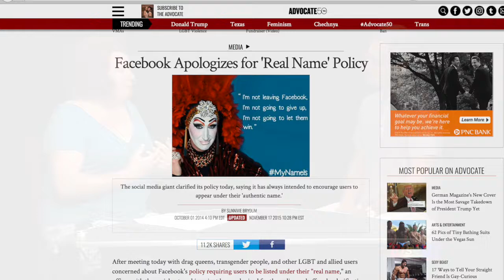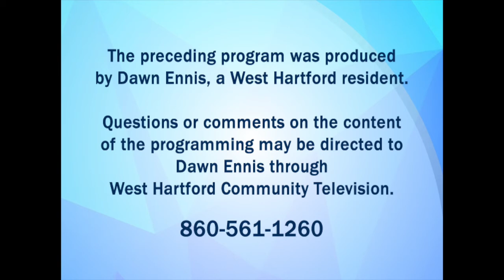RiseUp with Dawn Ennis: "Not-So-Social Media" (September 2017)